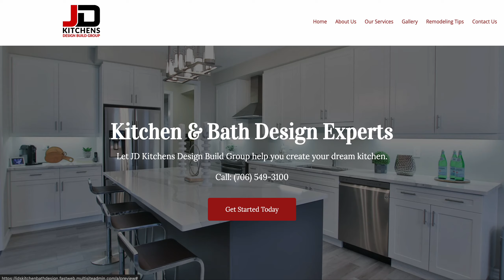Kitchen and Bath Remodel Web Design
Client homepage. Kitchen and bath remodel web design.